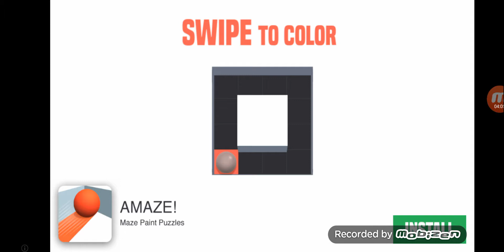Geometry dash part 5 - this is soooo annoying.